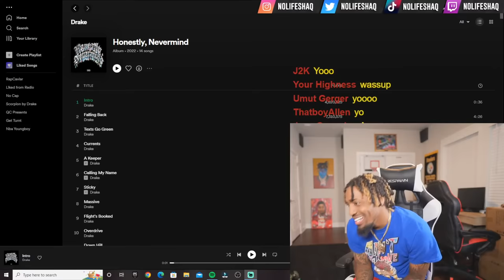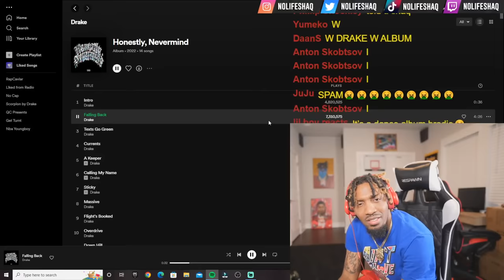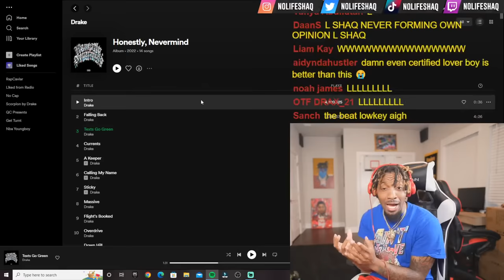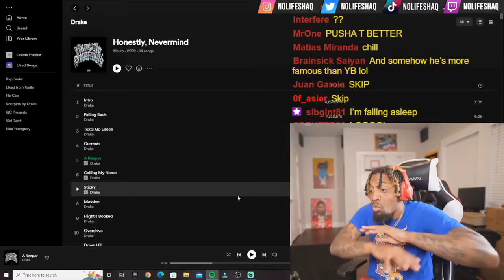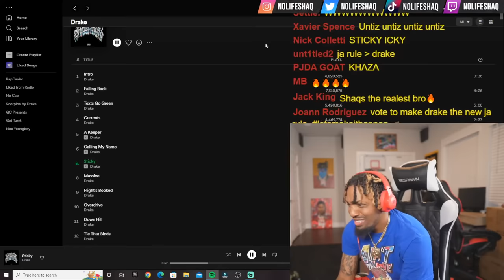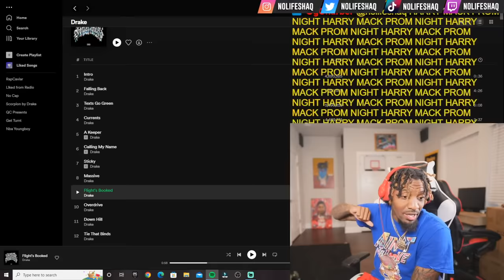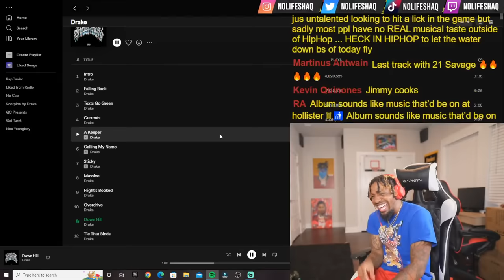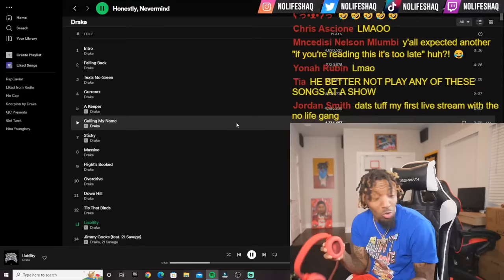Drake "Honestly, Nevermind" (Album REACTION!!!)